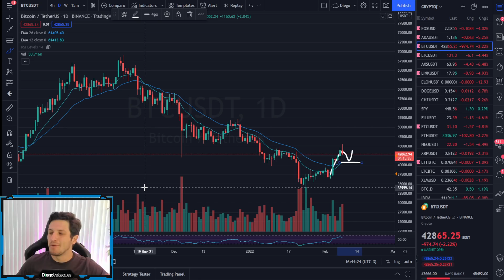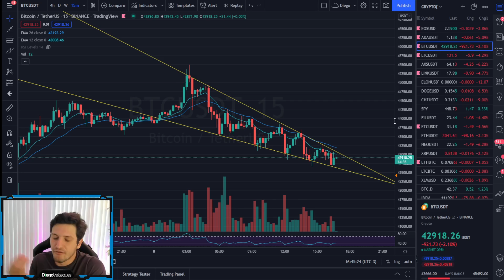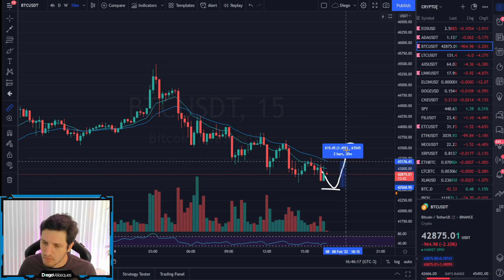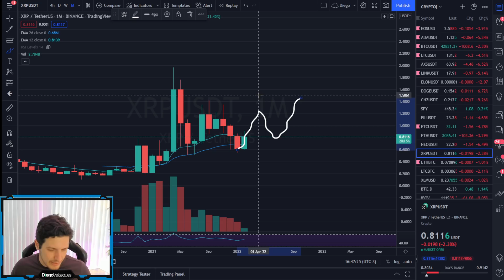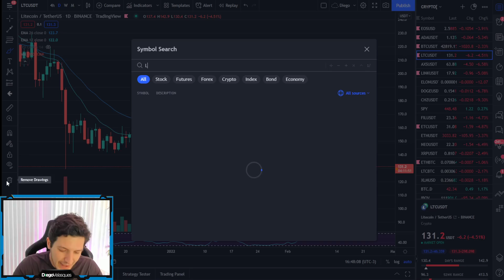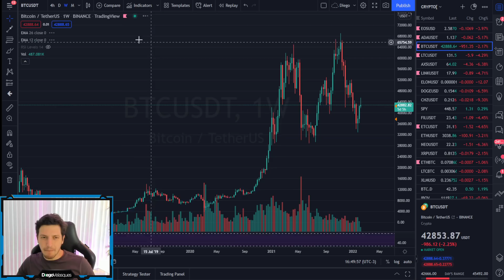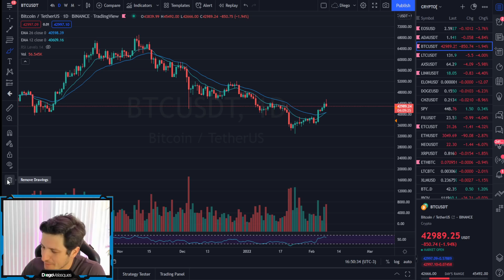As 2 Moedas Esquecidas Que Podem Gerar Muito Lucro em 2022!